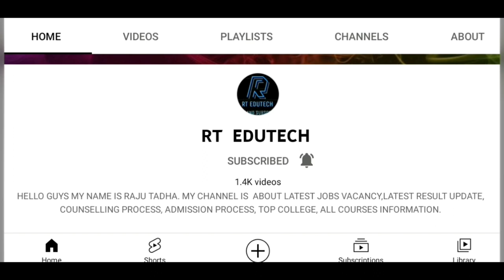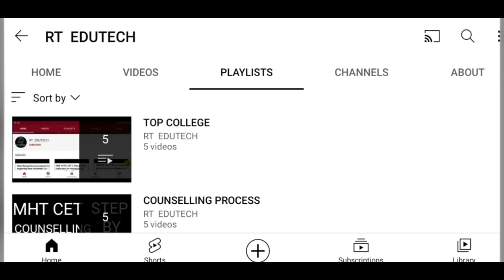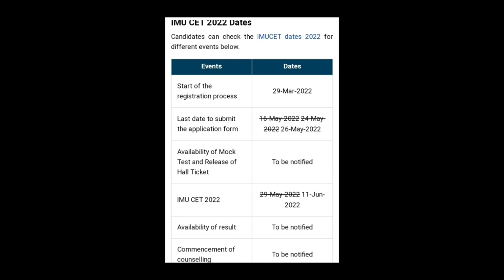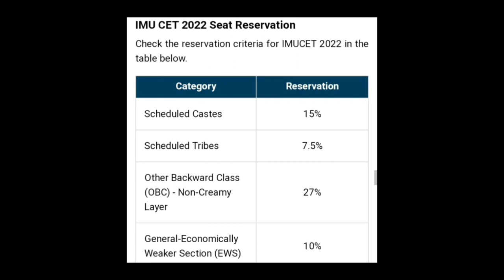IMU CET 2022 ADMIT CARD RELEASED,LATEST NEWS INDIAN MARITIME UNIVERSITY ADMIT CARD OUT,EXAM POSTPONE